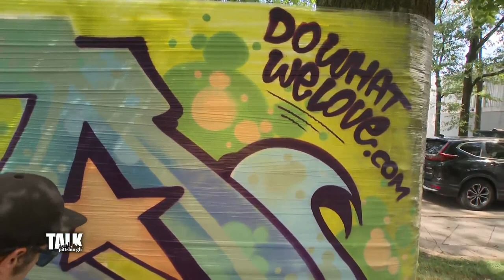Shane Pilster and Max Gonzales showcasing spray painting skills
In just a few days, Shane Pilster and Max Gonzales of the "Do What We Love" initiative, will share their spray painting skills with the public through a special workshop in Sewickley.